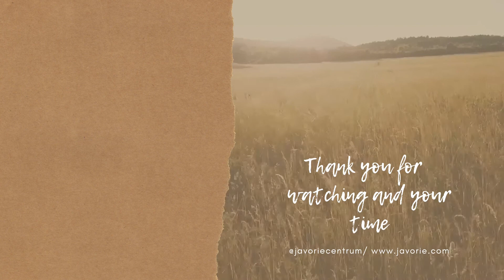Bhnate Dhammadipa - inštrukcie k metta meditácii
Zaujíma Vás meditácia?
V tomto podcaste sa dozviete mnohé odpovede na otázky ohľadom mahajanovej meditácie.
Záznam je s kurzu s Bhante Dhammadipom, ktorý sa uskutočnil na Javorí v roku 2022

Ctihodný Dhammadipa, vlastním jménem Tomáš Petr Gutman, se narodil v bývalém Československu v roce 1949. Viac a ojeho zaujímavej ceste poznania sa dozviete na :

Ak Vás prednáška zaujala a chcete viac takéhoto obsahu. Môžete nás podporiť návštevou nášho centra alebo formou finančného daru pre naše občianske združenie SATI Slovensko. Ako na to sa dozviete na našom webe

ENG/

Bhante Dhammatipa is a czech monk more about his journey of life you find
If you are interested in the lecture and want more such content.